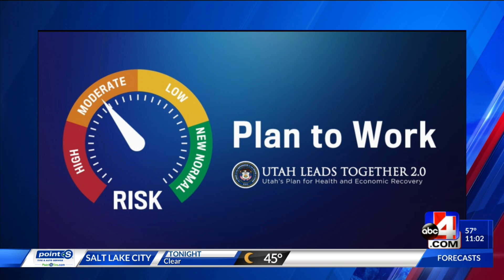Provo Mayor 'Proceed with Caution' as city beings to reopen